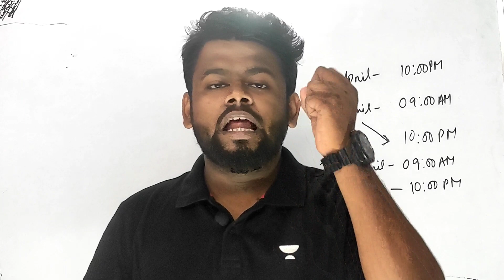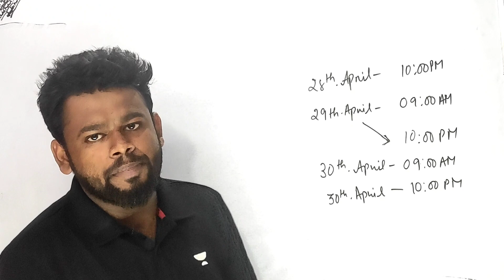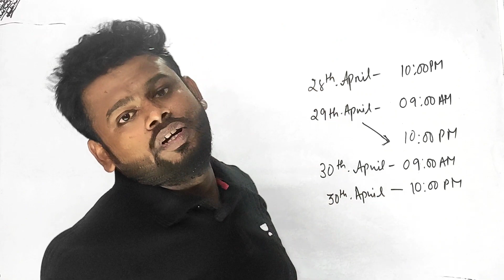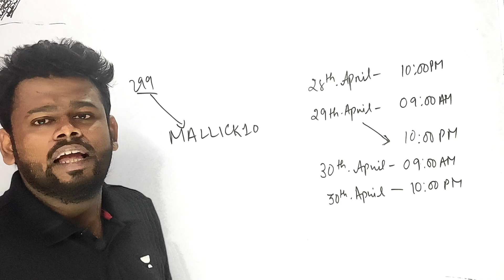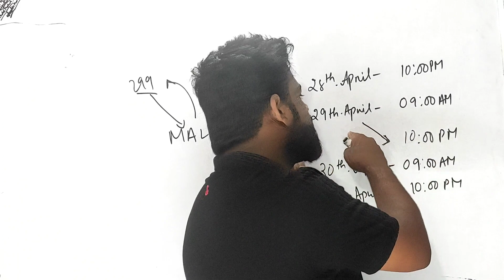Launching Special Free Classes In Maths For ICSE Class 10 Sem II With Important PYQs & Free PDFs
Launching Special Free Classes In Maths For ICSE Class 10 Sem II With Important PYQs & Free PDFs @ALLisYoursIcse

✅ Click The Mention Link Below and gain all kind of benefits throughout this platform

✅ Reflection In One Shot ICSE Class 10 2022

✅ Statistics Formula In One Shot | ICSE Class 10 2022

✅ Marking Scheme Of Mathematics For The ICSE Class 10 Semester 2 2022

✅ Important Topics Of ICSE Class 10 Mathematics Semester 2 | Quick Revision

✅ How to Score 40/40 In ICSE Class 10 Semester 2 |

✉️ Drop a mail for your quarries